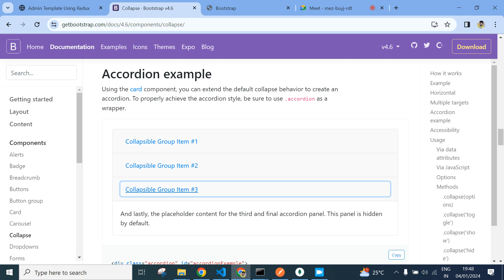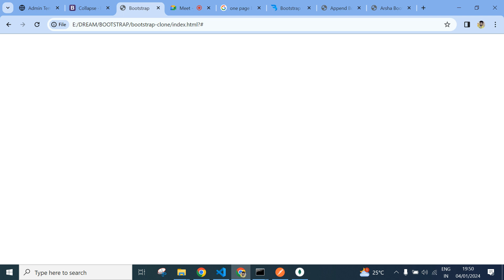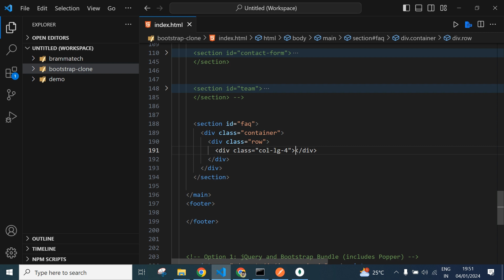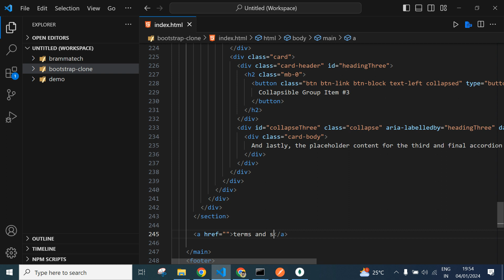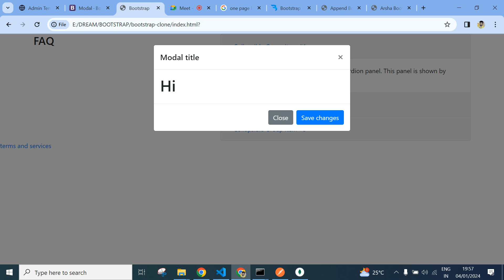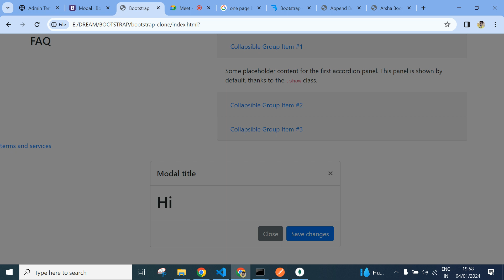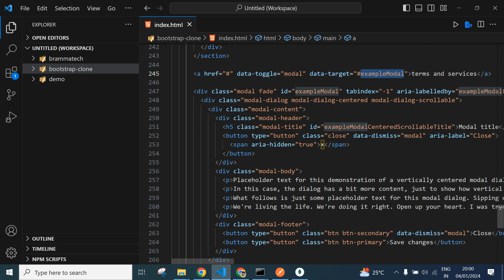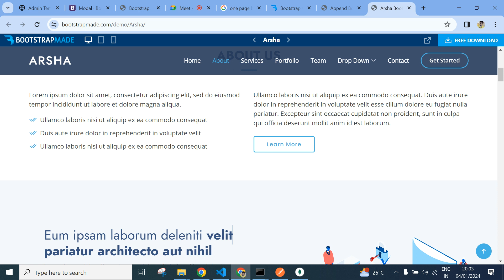Bootstrap in Tamil - Part 4